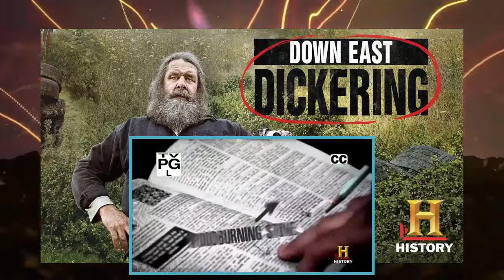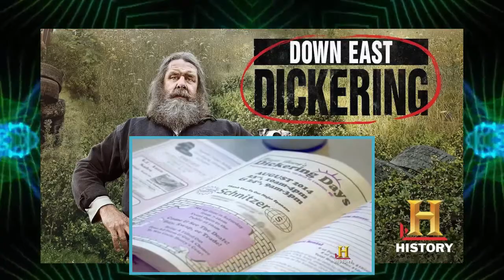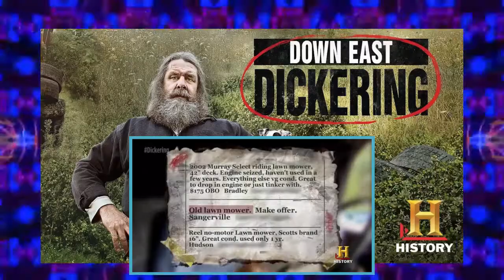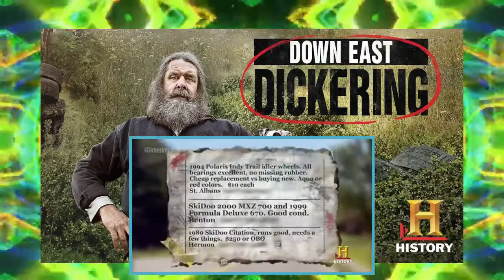Down East Dickering Season 2 Episode 6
When Tony's beloved truck breaks lower, he and Codfish have into an escalating volume of dickers to prevent a remarkable repair bill. Meanwhile, inside the Dickering Days swap meet, Clint's daughter Nina proves she's a nick within the bartering block. Inside the same event, Bruce along with the Morin Siblings and siblings go ft to ft within the dickering prank.